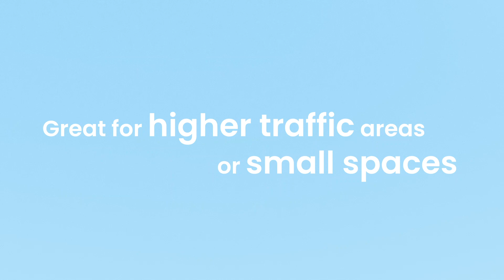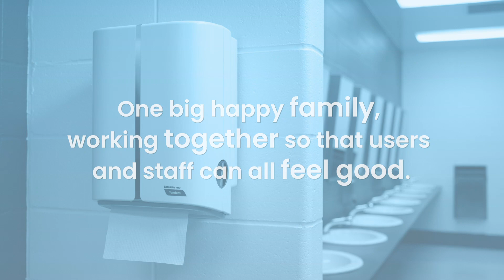The Tandem Dispenser Collection l Cascades PRO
Our Tandem collection is ideal for every market.
Great for higher traffic areas or small spaces.
Hygiene has never looked so good!